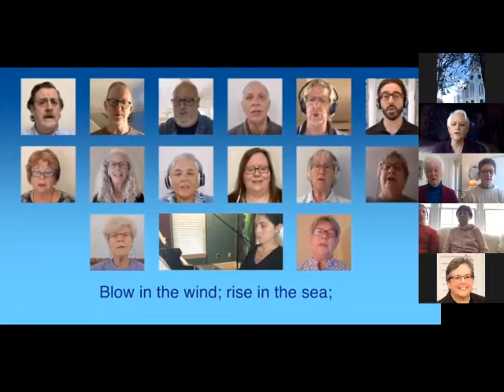FPBUU Sunday Service Owning Our History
First Parish Brewster March 21, 2021
Owning Our History
This service is presented by the Reparations Task force.